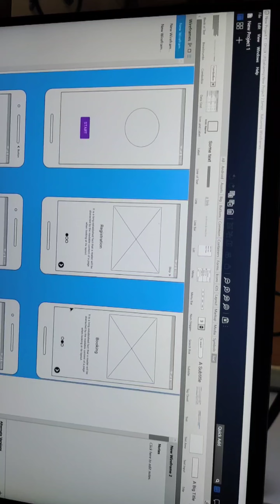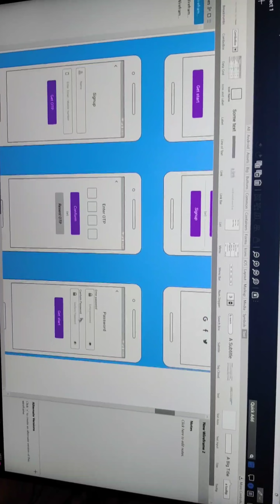💫🎉🥳😇100th day in UXUI ( wireflow process)💫🌟🥳🎉 May 27, 2022.